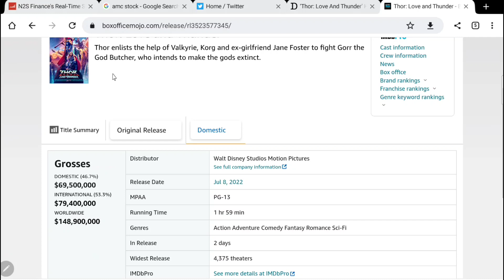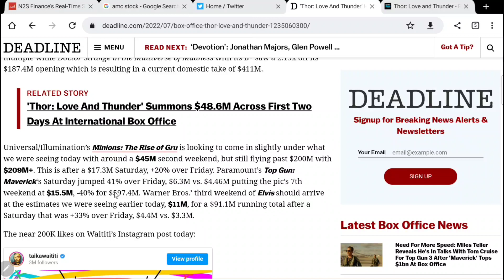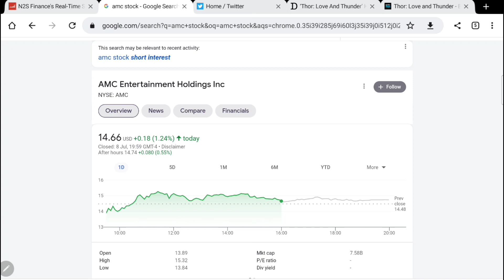AMC STOCK! - $150,000,000 THIS WEEKEND ALONE!!! ... GET READY APES!